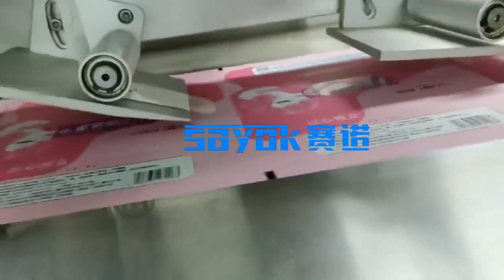Multi PCS Wet Tissue Wipes Slitting Packaging Machine Full Automatic Tissue Production Line | SAYOK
How does the tissue packing machine work and operate? Where to buy high-quality cheap packaging machines? SAYOK Packaging Machinery Company produces high quality and guaranteed wet tissue packing machine.